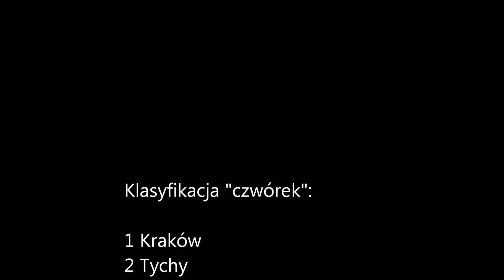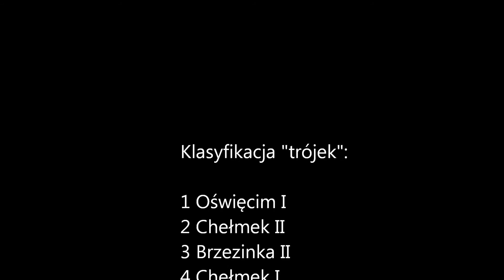Turniej Akademii SOS Oświęcim 24102015